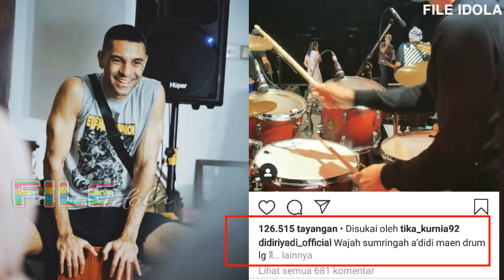AYU TING TING MAKIN BENING BIKIN DIDI RIYADI SUMRINGAH SAAT MAIN DRUM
Selamat datang difile idola. Memberitakan Tentang Kabar terbaru Artis Gosip Artis Hari ini Berita Artis terbaru